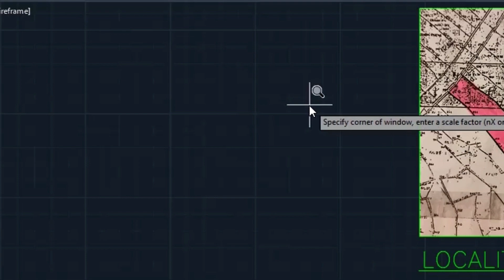Drafting Design Job in progress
My channel is simple, Sometimes senseless, funny, sometimes serious, and always shareable, with lots of both possible & impossible informations.
As a New You Tuber and Video Editor,
My contents might be little-more of copy-pasted compiled products and of such. But meant for sharing in purpose and not all.
With your kind permission, allow me to share.
Credit to :
All Loyalty Free Sound Track and all media etc.

Sharing Hobbies
Aerial Videography
Drone Flying
Walk-about
What's New Around
A Place to Visit
Where to Go
Drafting Design @services near you, boleh comment